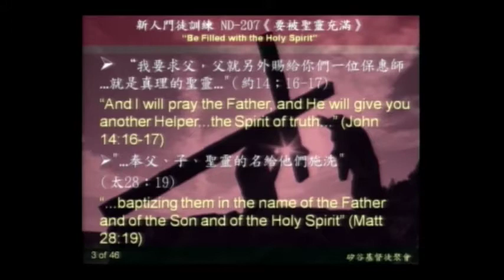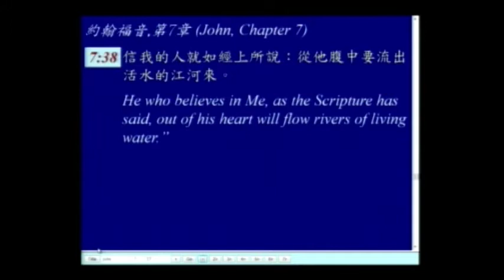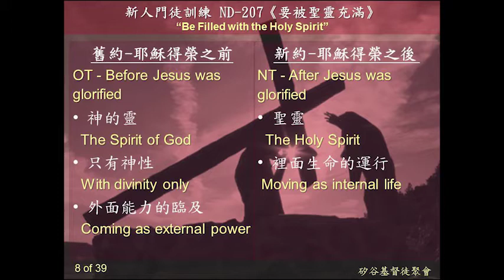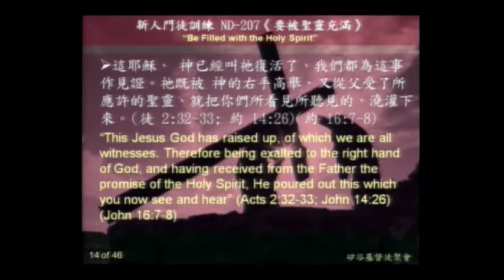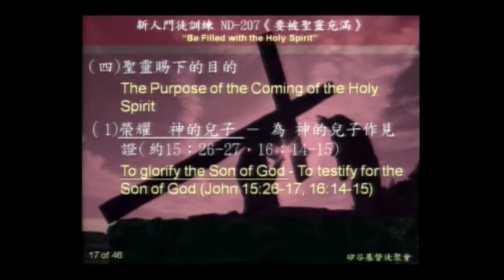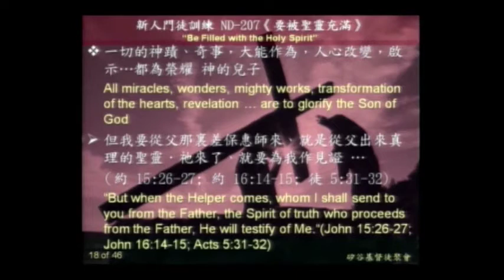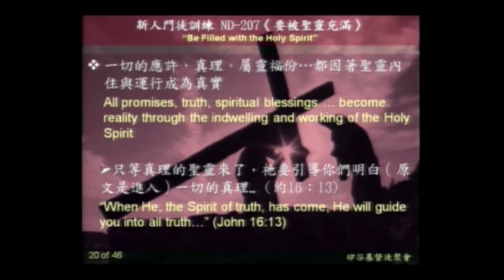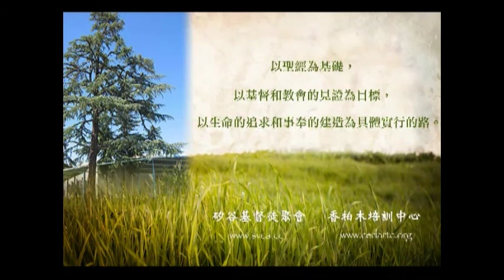新人門訓 ND-207（a）：『要被聖靈充滿』（上）